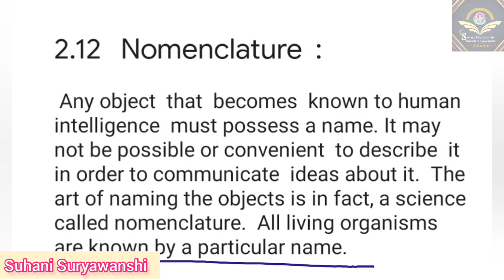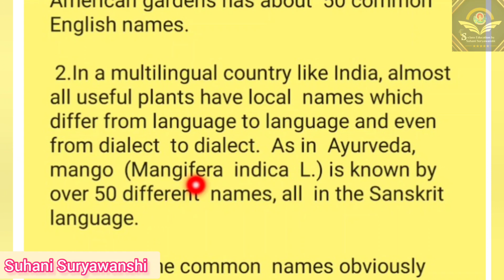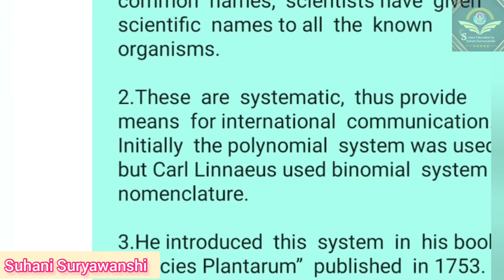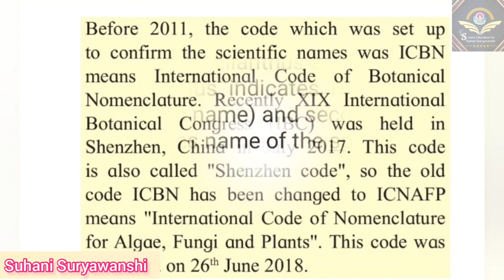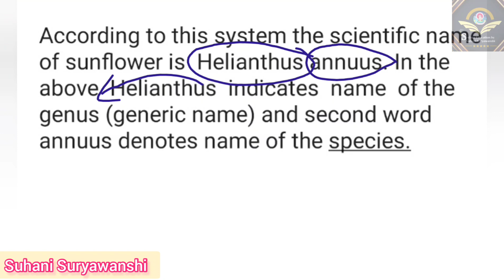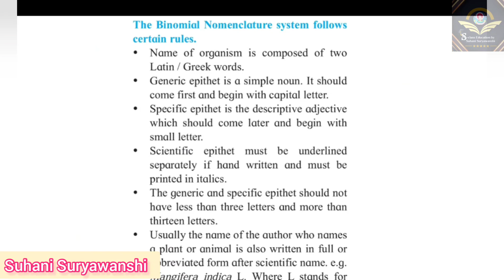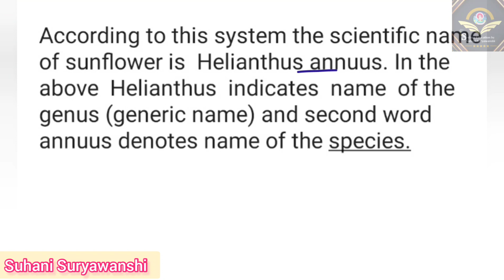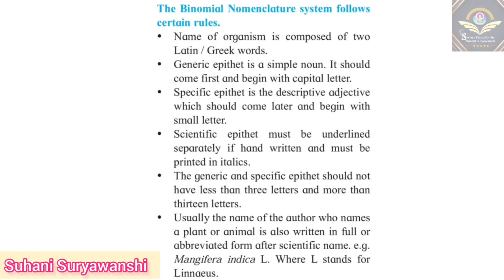11th std Biology Systematics of Living organisms class 11 Nomenclature Part 4